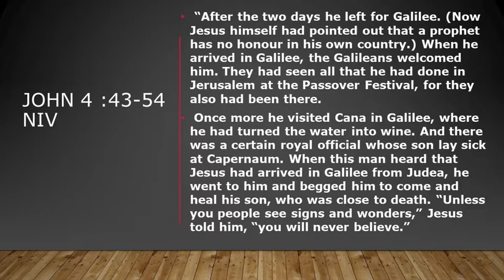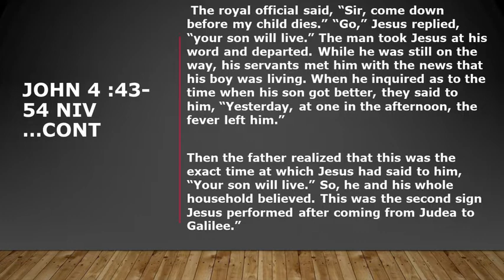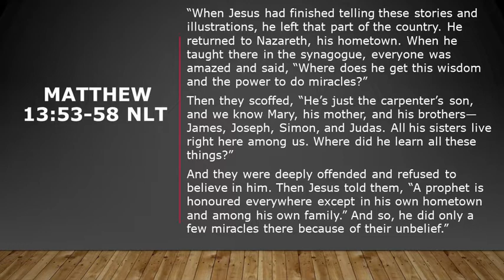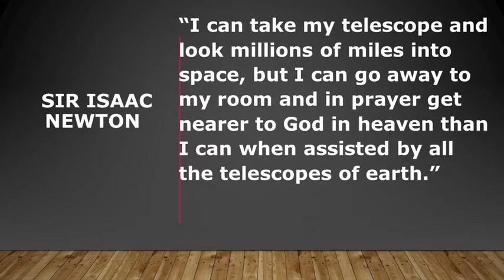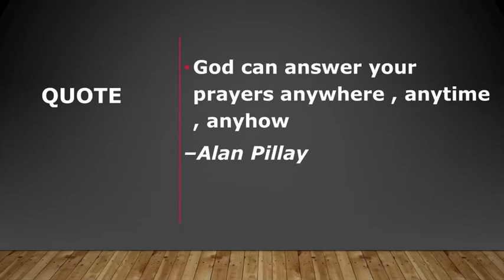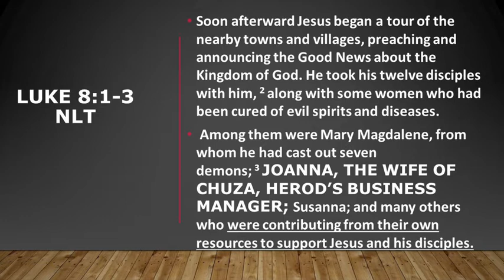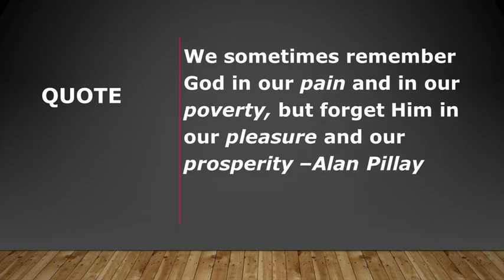#105.No Honour,No Distance, No Forgetting Ps Alan Pillay Sunday 27 March 2022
A Prophet has no Honour in his hometown

There is no distance in prayer

God doesn’t always answer your prayers in the the way you expect

God can answer your prayers anywhere , anytime and anyhow

Don’t forget God when you get your miracle